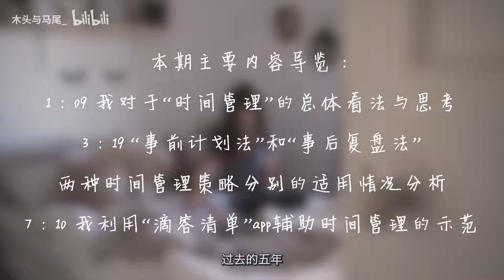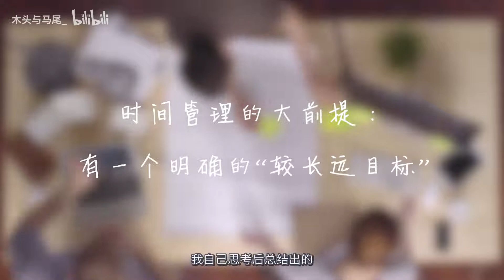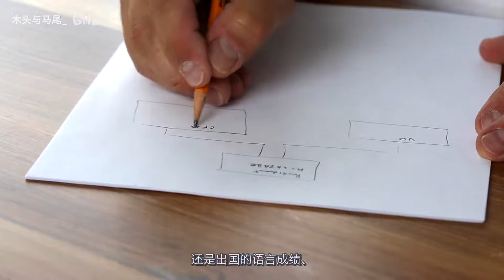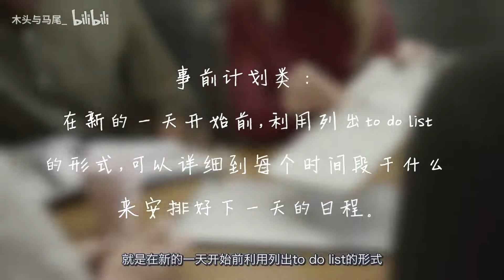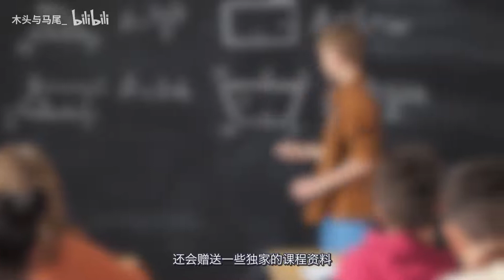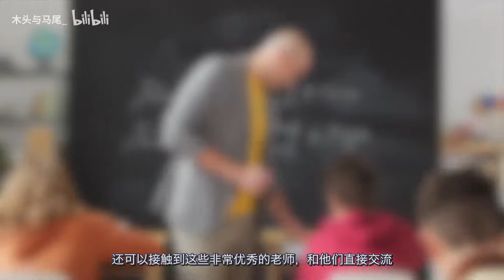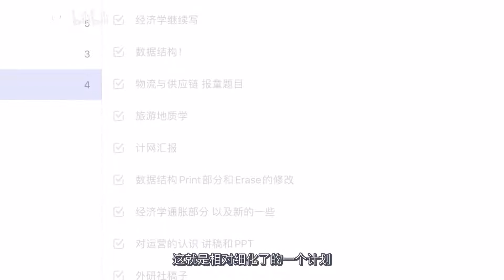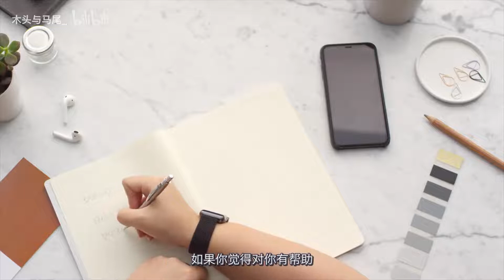我对时间管理的思考和一些干货分享 | 或许可以带给你一些新的思路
前面呼声很高的“时间管理”来啦
这期的视频更像是一期思路的分享 希望能从源头上带给大家一些启发和思考！
喜欢的话请多多支持呀~